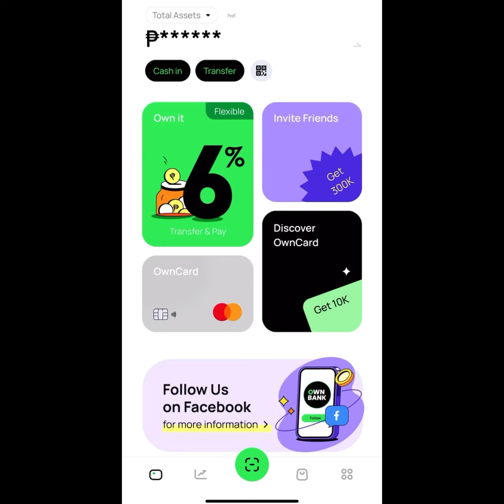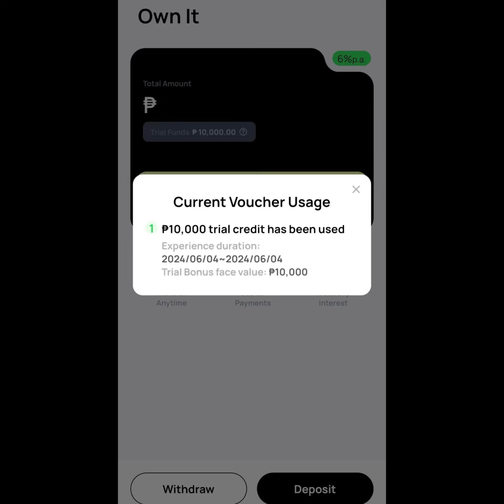Using OwnBank Virtual MasterCard Debit card and Getting Rewards back from it, OwnBank is the Best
“What you send out, comes back. What you sow, you reap. What you give, you get.” - Zig Ziglar

💵📲 I just got a Cash Back Bonus Voucher❗️All I did was use my @ownbank Virtual MasterCard Debit card 💳 The OwnBank Shopping Extravaganza is Awesome🤩 Thanks OwnBank 🙏🏻🫶🏻

Enjoy FREE transfers and up to 8% p.a. interest with OwnBank (Banko Sentral ng Pilipinas-supervised, PDIC-insured up to ₱500,000).
2. Upgrade your account using 1 valid ID. (Upgrading your account is a crucial step)
3. Deposit at least 500 pesos to get the Trial Bonus (will be credited after 3 days).
4. Use your vouchers in OwnIt, Time Deposit, or for load.

Lock in your savings and witness the power of capital appreciation with an impressive annual interest rate of up to 8%!

Check out the OwnBank app and go to Time Deposit.
Select your preferred tenure and deposit amount.
Sit back, relax, and watch your savings grow with a competitive interest rate!
Take advantage of this opportunity to maximize your earnings! Start your OwnBank Time
Deposit today and witness the magic of financial prosperity.